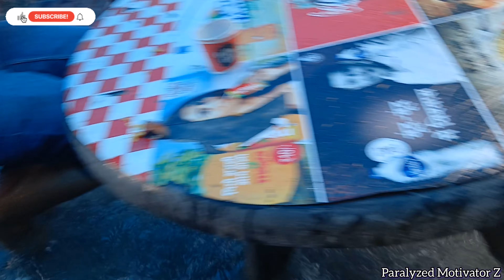If an SCI patient goes out, not taking care of every small thing can cause harm!